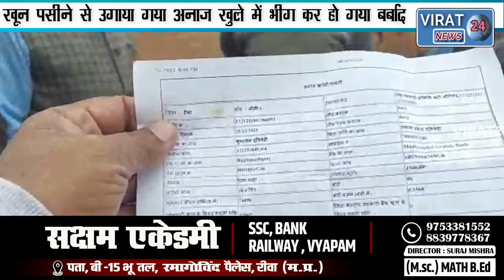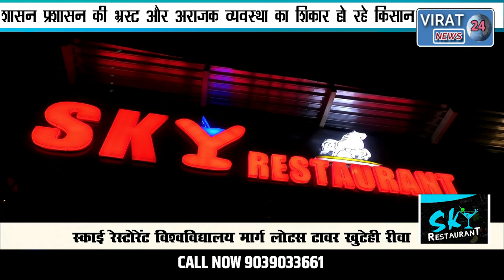🔻रीवा-शासन प्रशासन की भ्रस्ट और अराजक व्यवस्था का शिकार हो रहे किसान